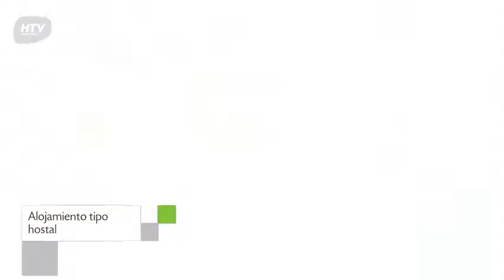Hostal Beti-jai en Aoiz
Hostal Beti-jai presenta 17 habitaciones con ducha, aire acondicionado y aseo. La propiedad de Hostal Beti-jai se encuentra enclavada en Santa Agueda, 2.